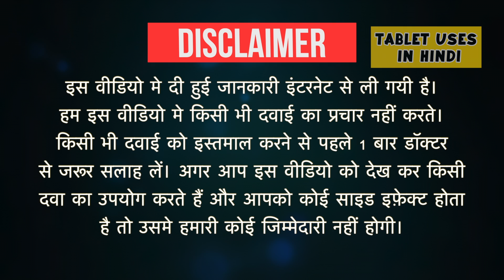Dolostat SP Tablet Uses in Hindi | दर्द निवारक | Side Effects | Dose 💊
Dolostat SP Tablet Uses in Hindi | Side Effects | Dosage